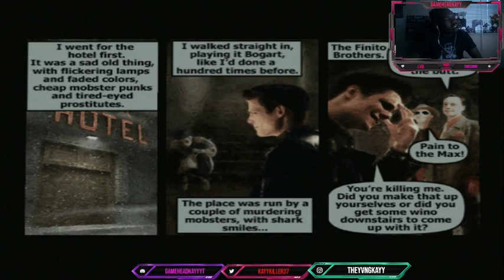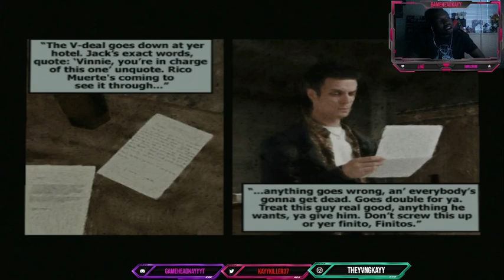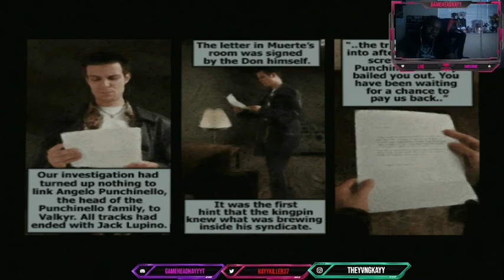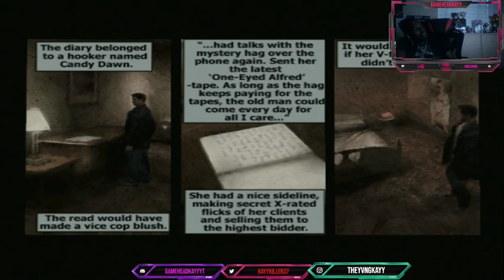Who is Thees killers- Max Payne Ep2